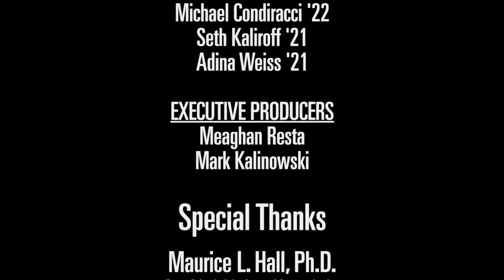Music Faculty Spotlight: Salut d'Amor, Op. 12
Salut d'Amor, Op. 12 by Edward Elgar performed by TCNJ Department of Music faculty Uli Speth (volin) and Tomoko Kanamaru (piano) in Mildred E. and Ernest Mayo Concert Hall at The College of New Jersey, January 27, 2021.